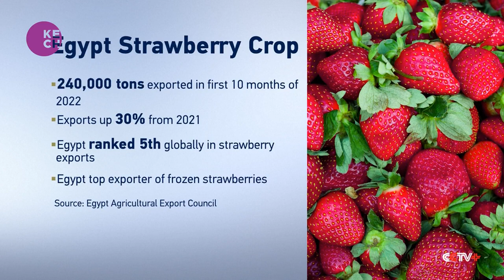Egypt aims to boost strawberry output by 20% in 2023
Strawberry crop is quickly becoming an integral component of Egypt’s food export basket. According to Egypt’s Agricultural Council, the north African nation exported over 240,000 tonnes of strawberries in the first 10 months of 2022 which is a 30% increase year on year. The Egyptian government is allocating more land for strawberry production to achieve the targeted 20% increase in volume in 2023.